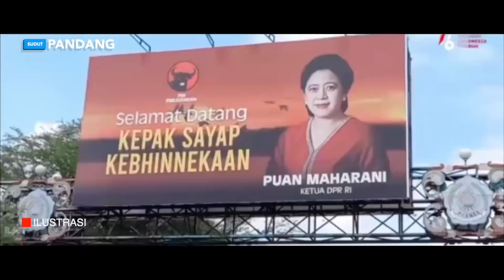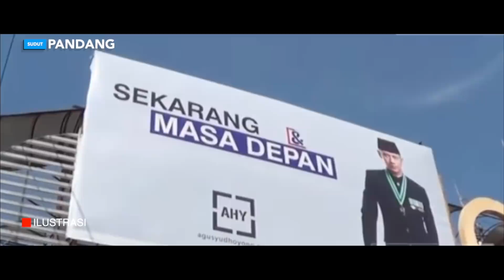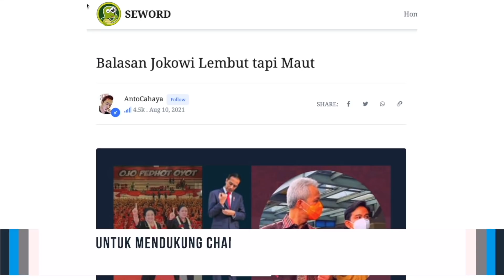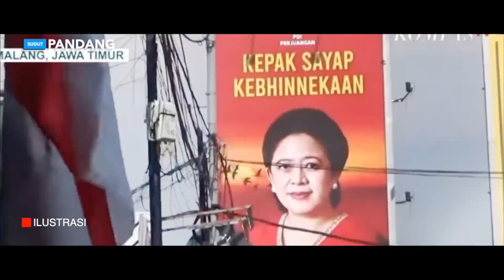NETIZEN KAGET ❗ TERNYATA INI, "TAK TIK" DIBALIK BALIHO PUAN ⚡ PANTES GANJAR SANTUY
Baliho Puan Mengincar Posisi Ketum PDIP

Baliho Puan Maharani terpasang di banyak tempat. Lalu kita bertanya-tanya, apa tujuannya? Apakah ini ada instruksi secara partai atau inisiatif tim Puan sendiri? mengingat status Puan adalah Ketua DPR RI, bukan Ketua Umum Partai.

Tidak salah kalau banyak orang berpikir dan menyimpulkan bahwa Puan akan maju sebagai Capres atau Cawapres. Karena memang hanya itu kemungkinannya.

Tapi kalau kita renungkan baik-baik, sebenarnya Puan bisa punya dua tujuan. Selain soal Pilpres, bisa juga soal posisi Ketua Umum PDIP. Karena Bu Mega nampaknya akan benar-benar menyerahkan kursi pimpinan pada orang lain.

Kalau dari ukuran Pilpres, rasanya Puan sulit bersaing dengan kandidat lain. Puan sudah mendapat kesempatan sebagai Menko, lalu sekarang Ketua DPR RI. Namun secara elektabilitas, namanya belum bisa diterima oleh masyarakat luas. Masih dipertanyakan prestasinya, masih diragukan kemampuannya.

Jika melihat PDIP yang selalu logis dalam menentukan calon kepala daerah atau calon Presiden, maka rasanya mustahil PDIP akan mencalonkan Puan Maharani. Karena dalam banyak penelitian, namanya tidak laku di pasaran. Mau dipasangkan dengan siapapun, tak menarik perhatian.

Jadi target paling logis yang bisa diupayakan oleh Puan adalah posisi kursi Ketum.

Penulis:
1. Alifurrahman
2. AntoCahaya